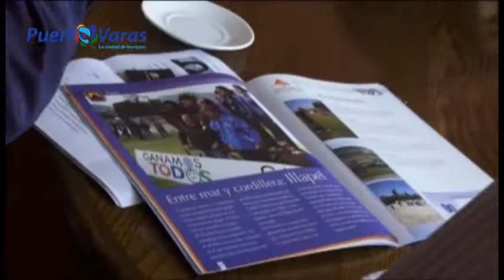Ganamos Todos Puerto Varas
Visita Harold Mayne-Nicholls en Puerto Varas